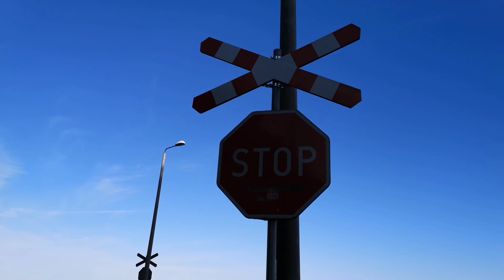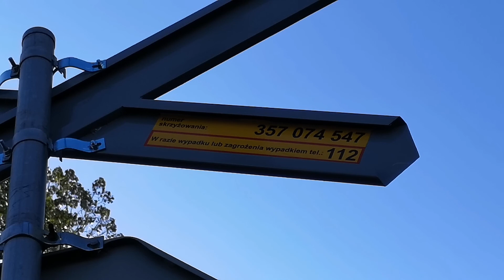Ol49-69, na stacji Ptaszkowo, poranny przelot + Rp1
z wizytą na ulubionej klimatycznej stacji udało mi się nagrać parowóz, który odbywał swój poranny kurs w stronę Poznania Głównego. To co mnie bardzo ucieszyło to to, że parowóz ciągnął zabytkowe wagony. Film został nagrany już jakiś czas temu więc jest on trochę spóźniony

na filmie widoczny jest również przejazd znajdujący się obok tej stacji

Informacje ogólne o przejeździe:
   - numer i kategoria: 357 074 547, D
   - rok budowy: nieznane
Sygnalizatory: -
   - ilość: -
   - typ: -
   - źródło światła: -
Krzyże:
   - ilość: 2
   - właściwości: jednotorowe
Rogatki:
   - ilość: -
   - typ: -
Sygnał akustyczny:
   - ilość generatorów: -
   - typ generatora: -
   - element strategiczny: -

nagrano 14 września 2019r.

pozdrawiam 😉